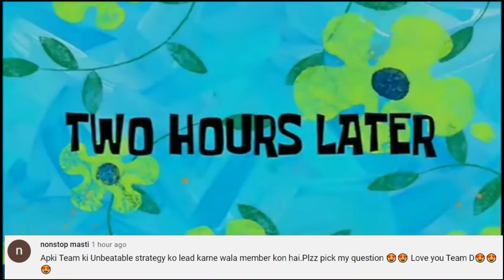D Yahi Face Reveal ? What is Team D? 350k Special QnA Video of 2021- Garena FreeFire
ALOK vs DIAMONDS Best Clash Battle who will win Gameplay Garena Free Fire Live Streamer from India Killing Player with LOUD Volume Spy Like James Bond 007 Level Upto

Device Configuration 📱
Video Record 🎥 - OPPO  F15 • 8GB RAM Helio P70 Octacore Chipset
Video Edit 🖱️ - ASUS ROG PHONE 2 • 8GB RAM Snapdragon 855 Chipset

Team D Guild Id - 60371555

👑  Leader - D IRON

⚜️Acting Guild Leader - D BLACK SHOUT

🔱Officer - D TYAGI

🔱Officer - D DUKER

🔱Officer - D STUD 22

1.Garena Free Fire Indonesia Live
2.Garena Free Fire Brazil Live
3.Garena Free Fire Brasil Live
4.Garena Free Fire India Live
5.Garena Free Fire Singapore Live 6.Garena Free Fire Thailand Live